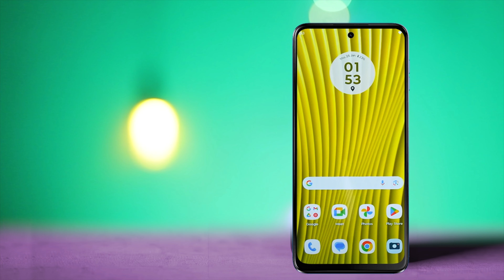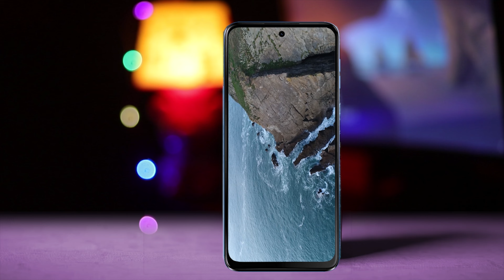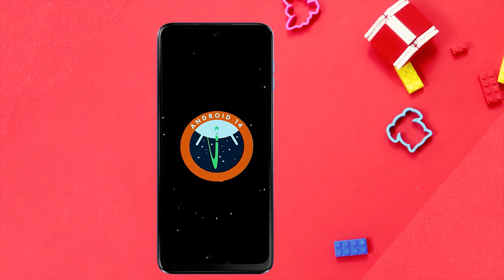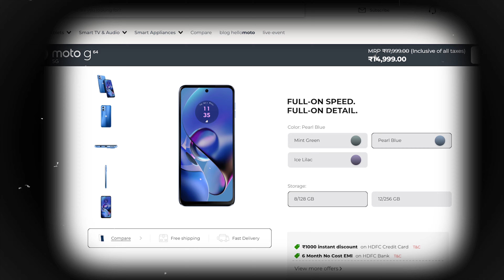motorola g64 5g full review in hindi - moto g64 5g first impression - moto g64 5g price